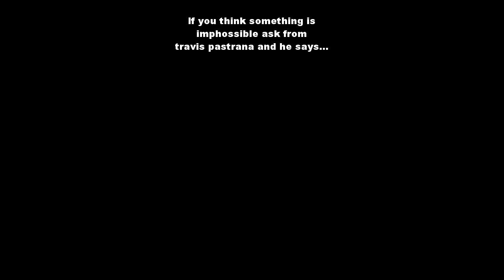Travis Pastrana Tribute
tribute of the greatest rider ever,
i hope you like it. Song name Flipsyde - someday